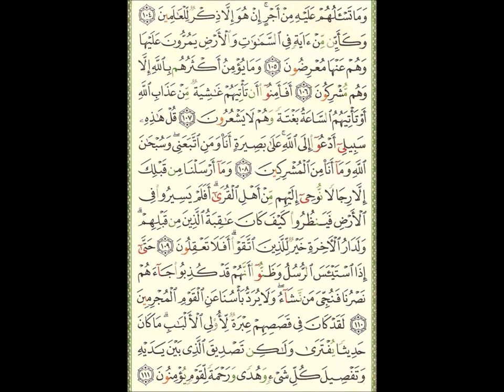Video (124) --- يوسف آية 96 الى آية 111